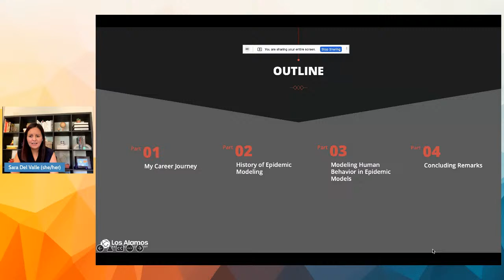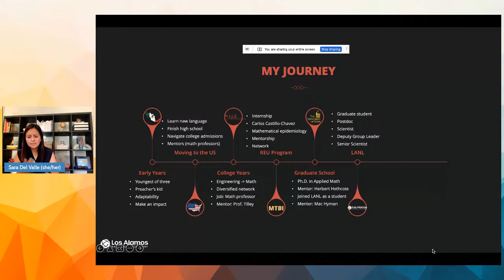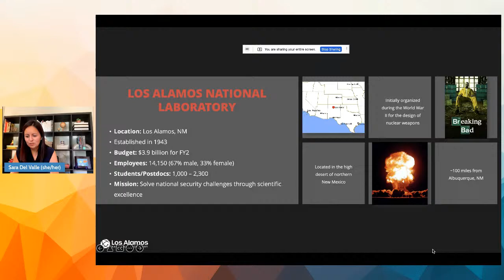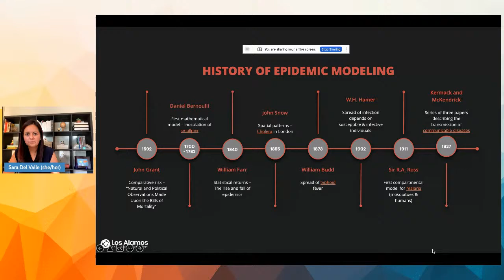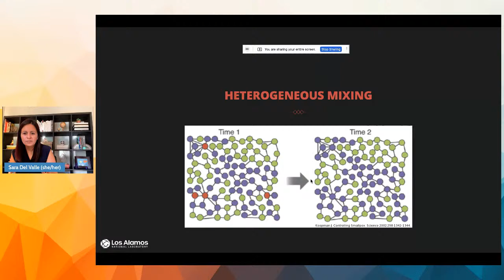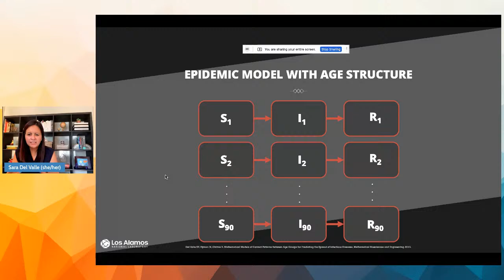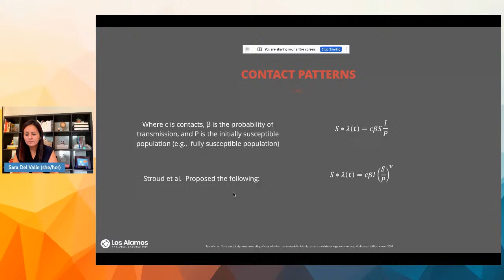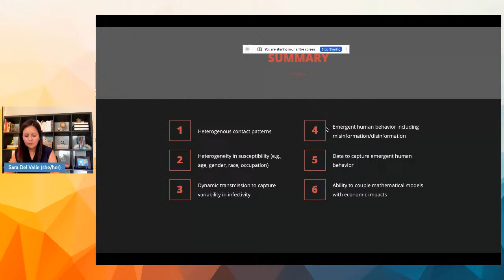2022 MAA Distinguished Lecture Series featuring Sara Del Valle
"How Can We Use Mathematics to Model Human Behavior?"

The COVID-19 pandemic demonstrated the important role human behavior plays in the spread of infectious diseases and how individual decision making can have an effect at the aggregate level. In this talk, I will discuss how epidemiological models can integrate emergent behavioral dynamics and their impact on disease spread.